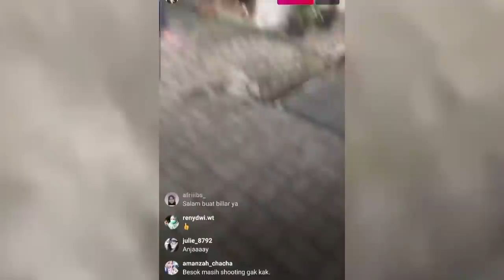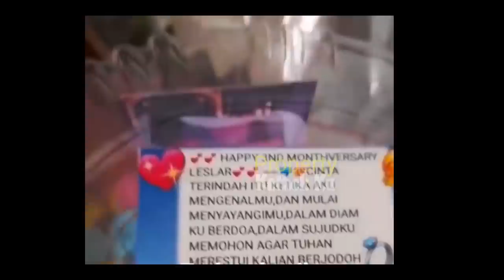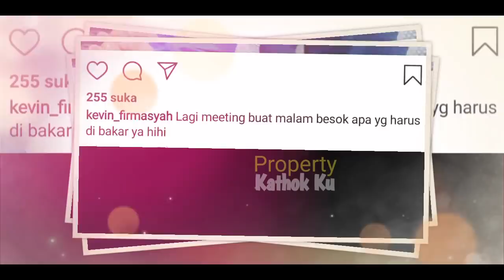MALAM INI | Rizky Billar Masih SYUTING, Dedek Lesti dan Ayah Udah Nunggu NiH!!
Jangan Lupa: _
Thankz!!..